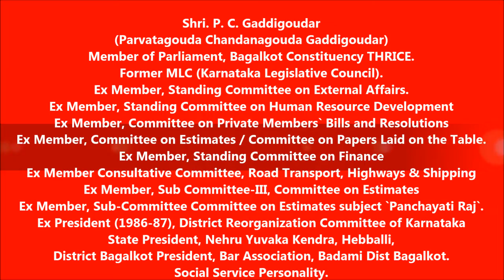P.C. Gaddigoudar [ ಸಂಸದರು ಬಾಗಲಕೋಟೆ ಲೋಕಸಭಾ ಕ್ಷೇತ್ರ (ಮೂರು ಬಾರಿ)]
ಪಿ.ಸಿ. ಗದ್ದಿಗೌಡರ್  ( Member of Parliament, Bagalkot Constituency )